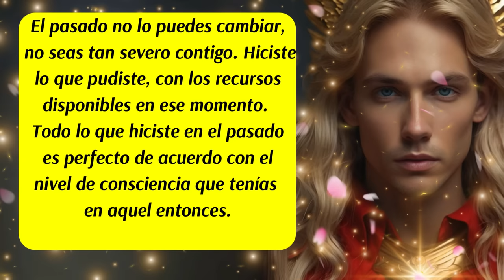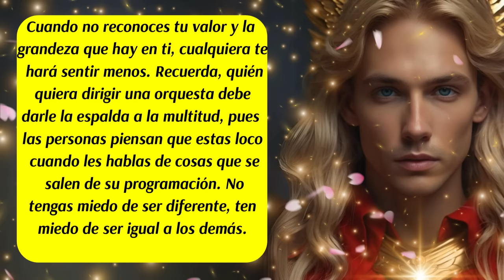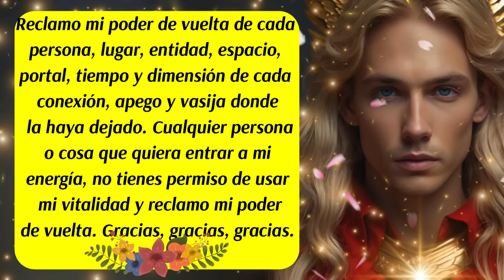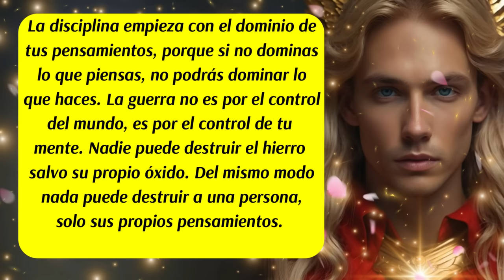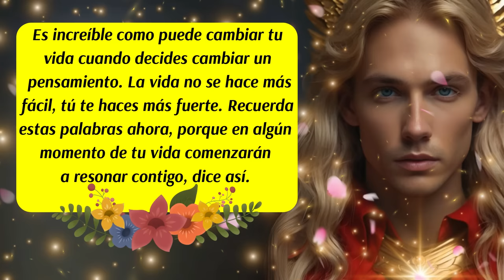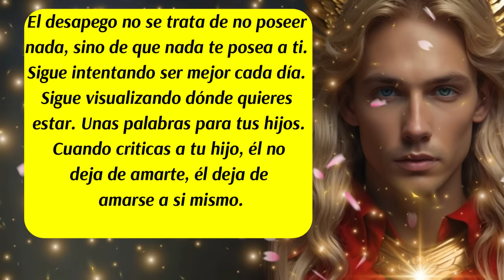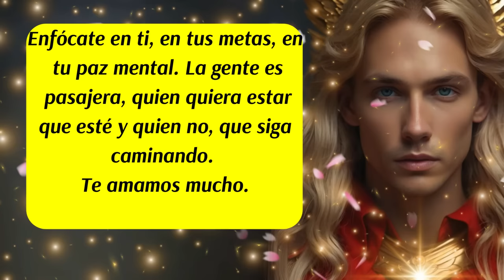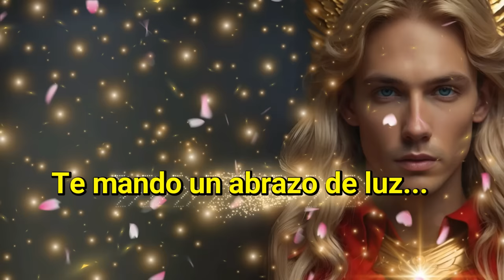💌Deja de engañarte🛑Las cosas no son como parecen🌈Arcángel Metatrón te asiste fuertemente🙌😇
00:00 Inicio y presentación del Mensaje de los Ángeles y del Arcángel Metatrón
00:12 Mensaje del Arcángel Metatrón
01:31 Consejo del día
02:23 Decreto del día
03:49 Mensaje de tus Guías Espirituales
04:22 Consejo del día
05:03 Código Sagrado
05:37 Mensaje de los Ángeles
06:27 Mensaje de tus Ángeles Guías
07:01 Mensaje del Arcángel Metatrón
07:30 Despedida
✅Este canal es para ti y pensado en ti, vive con la absoluta certeza de que aquello que deseas ya existe y está buscando el modo de manifestarse, que cada día de tu vida cuente desde la armonía, el equilibrio y la gratitud.
ISRC: USUAN1100748
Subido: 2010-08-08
✅Link de la página